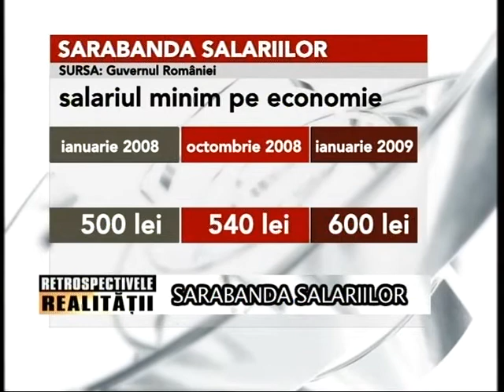Silviu Prigoana la Retrospectiva Realitatii 2 (4-01-09)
Silviu Prigoana Realitatea TV